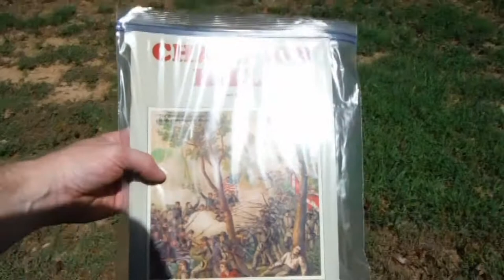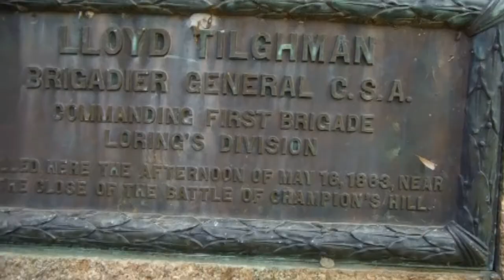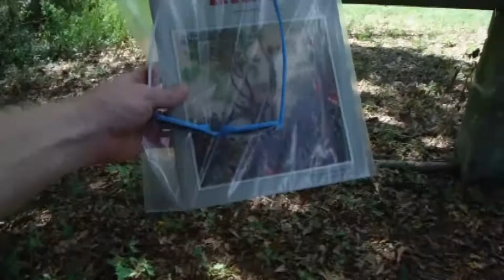Lloyd Tilghman CSA died here May 16, 1863 near Edwards Ms. In the Battle of Champion Hill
Lloyd Tilghman Brigadier General CSA died here May 16, 1863 near Edwards Ms. In the Battle of Champion Hill